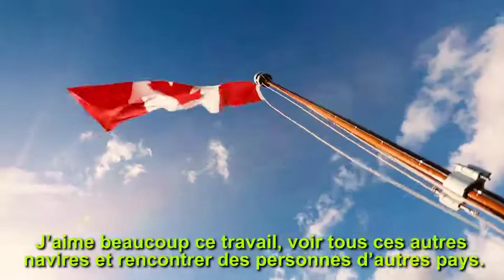RIMPAC 2016 (Nouvelles de l’Équipe de la Défense, le 12 juillet 2016)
Cette semaine, les Nouvelles de l’Équipe de la Défense vous apportent des vidéos au sujet de l'exercise RIMPAC, en direct de Pearl Harbor, à Hawaï.